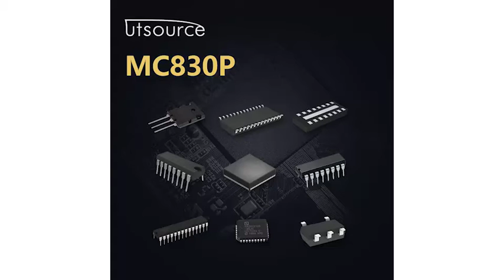MC830P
Brand:Motorola
Package / Case:DIP-14